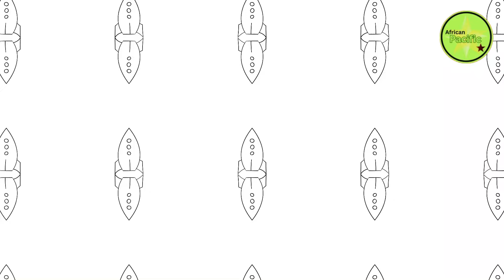The Crazy Method Senegal's Young President is Using To Solve Senegal's Internet Crisis.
How Sonko & Faye's Bold Move is Set To Solve Senegal's Internet Crisis.

This is a video on Senegal's new launching of a satellite rocket into orbit marking the country's first-ever trial in a bid to solve the communication and internet crisis in Senegal. the pastef regime has vowed to solve the telecommunications crisis of the country for everyone to have access to the internet and telecommunications services. it shows the seriousness and dynamism of the young leaders compared to the Gambia's old trucks who keep occupying space and wasting people's time.